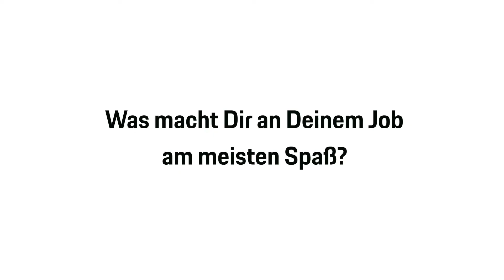Vorstellung Verkaufsberater | Carsten Gladziejewski | Porsche Zentrum Hamburg Nord-West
Wir stellen vor: Carsten Gladziejewski.

Er ist schon seit vielen Jahren bei uns als Verkaufsberater Neu- und Gebrauchtwagen tätig und erfreut sich stets an Porsche und seinen Kunden. Aber seht selbst.